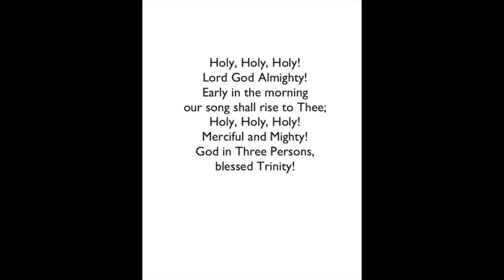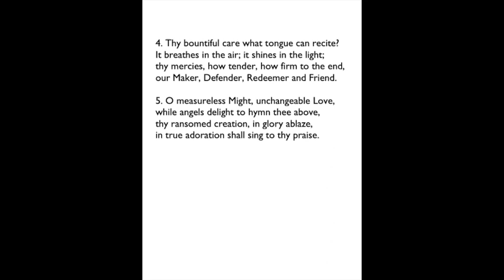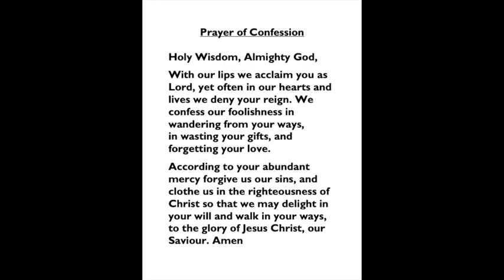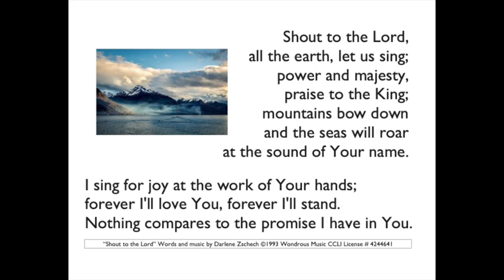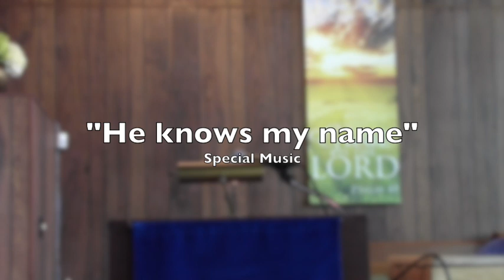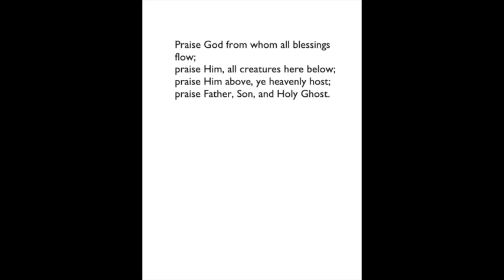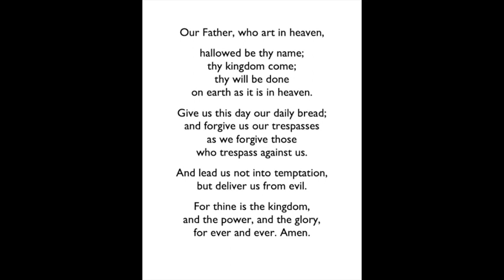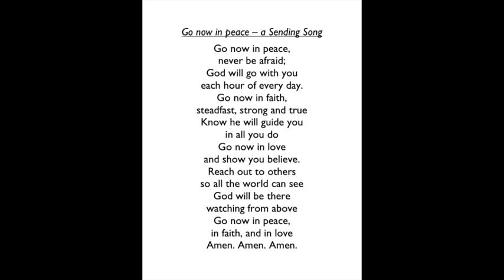"Who can enter the sanctuary?" Psalm 15 (July 23, 2023)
Today we continue with our series from the Psalms as we look at Psalm 15, which lays out the demanding standards God expects for those who come into God’s presence in worship. Thank God, what we can’t do on our own, Jesus does FOR us.  God looks at us now and sees Christ. God looks at us now and sees no sin, because Jesus has dealt with that. That is very good news. And that is what allows us to enter into God’s presence. Thanks be to God! I gratefully acknowledge that much of this sermon is taken from Scott Hoezee's commentary on this psalm at the Center for Excellence in Preaching website.